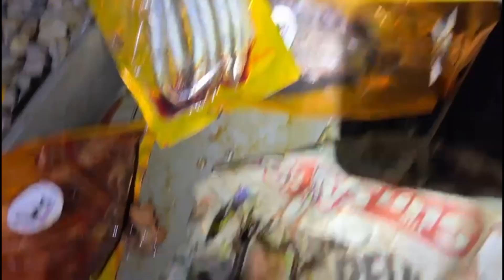Chesil Beach September 17-18th - overnighter on the Big Beach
Over night session at Chesil beach, was abit of a broken dream with no cod showing for us. Had eels, bream, pouting and mackerel out.

4x Mackerel
4x Bream
1x Pouting
2x Congar